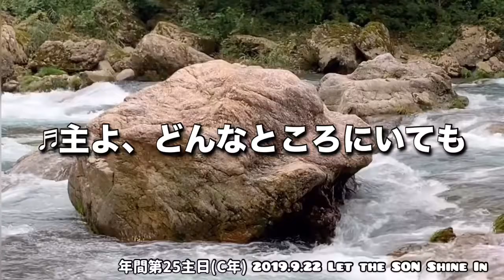主よ、どんなところにいても LSSI 2019.9.22 (年間第２５主日(C年) の拝領の歌)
2019年9月22日 Let the SON Shine in が初台教会のミサで演奏したものです。

収録曲  拝領の歌   主よどんなところにいても

私たちLSSIは1975年からカトリック初台教会のミサで毎月２回フォーク賛歌の演奏奉仕をしています。
1981年ローマ教皇ヨハネパウロ２世来日の際の後楽園球場のミサでの演奏、マザーテレサ来日の際の東京カテドラルのミサでの演奏ができたことは私たちの大きな喜びとなっています。

また日本各地でのコンサート、ミサでの演奏奉仕、老人ホーム等での歌のボランティアをして現在に至ります。